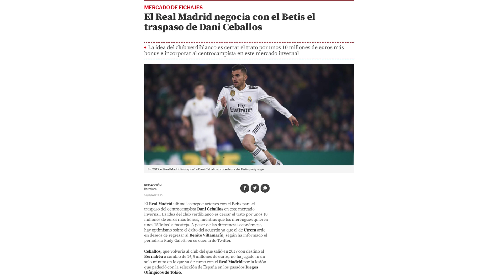¡ESTÁN NEGOCIANDO! | El jugador del R.Madrid por el que, sorprendentemente, YA NEGOCIAN su salida